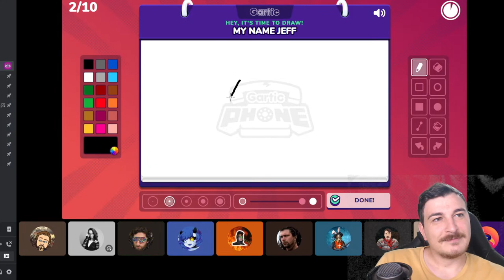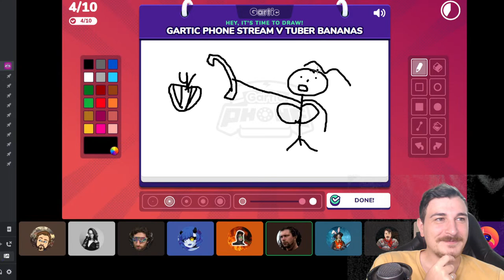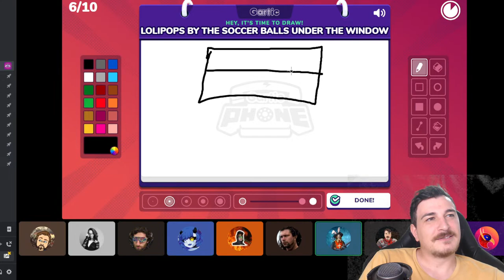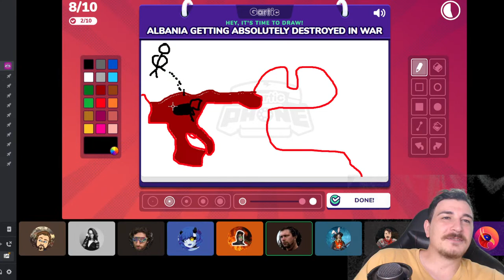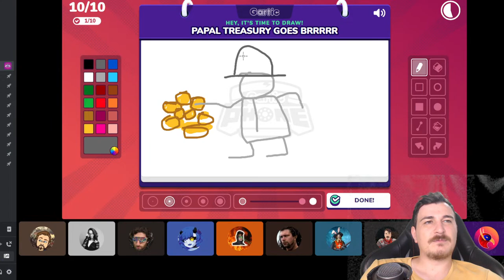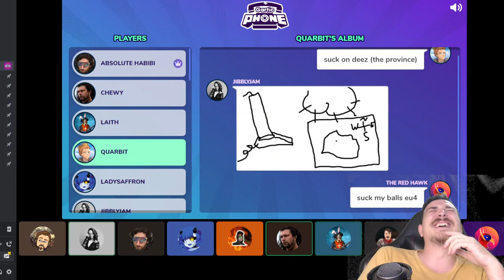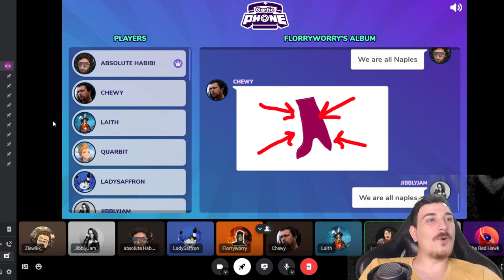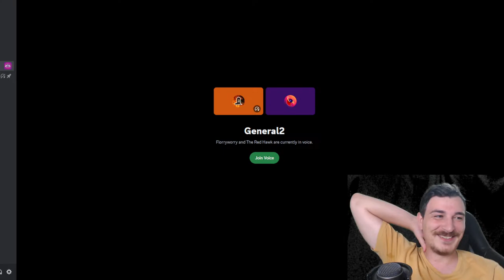Playing EU4 1.0 with NO DLCs After 10 YEARS is CURSED !!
✅ MUST WATCH: ✅

The following DLC ARE NOT used in this series:

Eu4 Domination Lions of the North Origins leviathan Emperor DLC, Dharma, Rule Britannia, Cradle of Civilization, Third Rome, Mandate of Heaven, Rights of Man, Mare Nostrum, The Cossacks, Common Sense, El Dorado, Art of War, Res Publica, Wealth of Nations, and Conquest of Paradise.